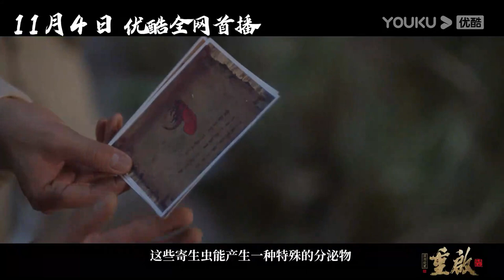TRAILER：入深渊破迷局 探疑冢识人心 |【重启之深渊疑冢 Reunion: The Great in the Abyss】| YOUKU MOVIE | 优酷电影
简介：解雨臣为治黑眼镜的眼疾，带队进入木马鲁丛林山缝却不料集体遇险，黑眼镜在营救过程中，发现山缝下的南越地宫中盘踞着一种被奉为“古神”的巨大怪物娜珈斯，黑眼镜和解雨臣二人在地宫中几度险象环生，最终战胜怪物，携手逃出生天。
【重启之深渊疑冢】南越地宫战上古巨怪！| 动作/惊悚 | 季晨/季肖冰 | YOUKU MOVIE | 优酷电影
类型：动作 / 惊悚
导演：陈聚力
主演：季晨 / 季肖冰 / 王锐 / 纪晓烽 / 邹轩琦 / 李佳怡 / Robillard Alexan / 黄国栋 / 贾兴龙 / 李雄 / 金沐旸 / 王冠博 / 肖晨 / 李新兴 / 吉左叶古 / 朱文高